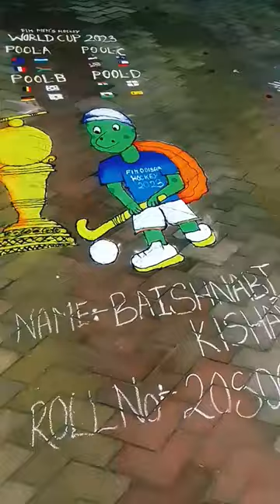hockey rangoli design ❤️❤️// Rourkela//government autonomous college Rourkela